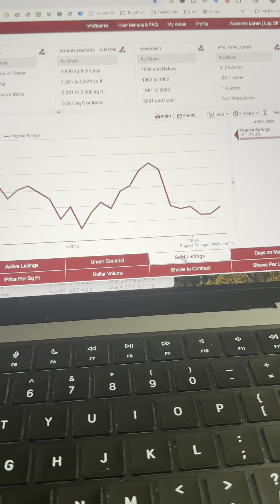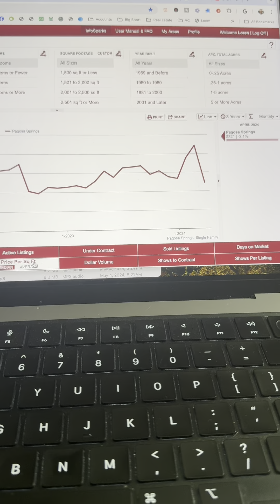Pagosa Springs Market | Supply is Up | Price Per Square Foot Down!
Galles Properties successfully guides buyers and sellers of real estate through the entire process.  We make every transaction smooth, simple, legal and negotiate terms in your favor.  Helping buyers become part of Pagosa Springs or ensuring sellers receive the most from their investments is our priority, and we take pride in operating with efficiency and quality, and by establishing strong relationships within the community we can also assist in establishing a strong footing in Pagosa Springs.

Discover the enchanting charm of Pagosa Springs, Colorado, a hidden gem nestled in the heart of the stunning San Juan Mountains. Known for its breathtaking landscapes, vibrant community, and endless outdoor adventures, Pagosa Springs beckons those seeking a serene and fulfilling lifestyle. Whether you're considering a move or planning a visit, here's everything you need to know about this picturesque town.

**Natural Wonders:**
Pagosa Springs boasts a plethora of natural wonders, including the world-famous geothermal hot springs. Relax and rejuvenate in these healing waters while taking in the scenic surroundings. The San Juan River meanders through the town, providing a picturesque backdrop for outdoor activities like fishing, rafting, and kayaking. Surrounded by national forests, Pagosa Springs offers hiking and biking trails that lead to breathtaking vistas and pristine alpine lakes.

**Outdoor Adventures:**
For the adventure enthusiast, Pagosa Springs is a paradise. From hiking and mountain biking in the summer to skiing and snowmobiling in the winter, there's no shortage of activities to keep you active and engaged throughout the year. Wolf Creek Ski Area, known for its abundant powder, is just a short drive away, making it a winter haven for snow sports enthusiasts.

**Community and Culture:**
Embrace the warm and welcoming community of Pagosa Springs, where local artisans showcase their talents in charming galleries, and cultural events bring people together. The town hosts festivals, farmers' markets, and live music, creating a vibrant atmosphere for residents to connect and enjoy the arts.

**Real Estate Opportunities:**
Imagine waking up to the stunning mountain views every day. Pagosa Springs offers a range of housing options, from cozy cabins to spacious mountain estates. Whether you're looking for a weekend retreat or a permanent residence, the real estate market in Pagosa Springs has something for everyone.

**Schools and Services:**
For those with families, Pagosa Springs provides excellent educational opportunities with quality schools. The town also offers essential services, ensuring that residents have everything they need for a comfortable and fulfilling lifestyle.

In summary, Pagosa Springs, Colorado, is a haven for nature lovers, outdoor enthusiasts, and those seeking a close-knit community. Whether you're captivated by the healing waters, the endless outdoor adventures, or the cultural richness, Pagosa Springs invites you to make it your home. Discover the perfect blend of scenic beauty and small-town charm that awaits you in this Rocky Mountain paradise.